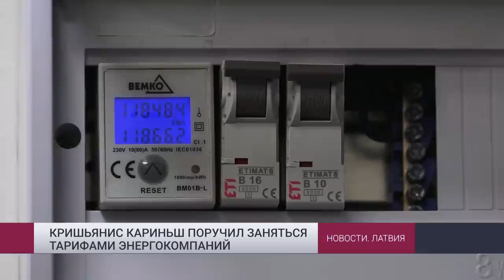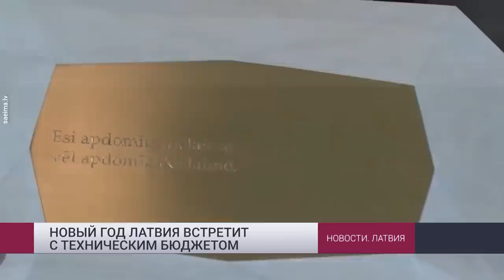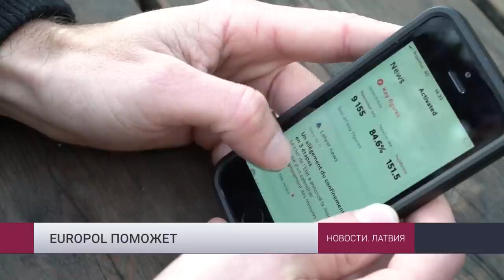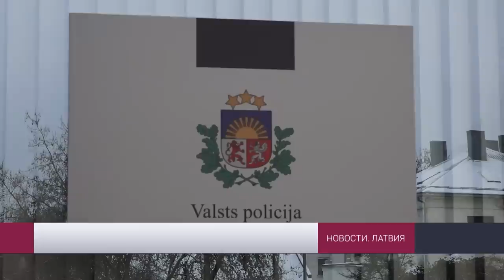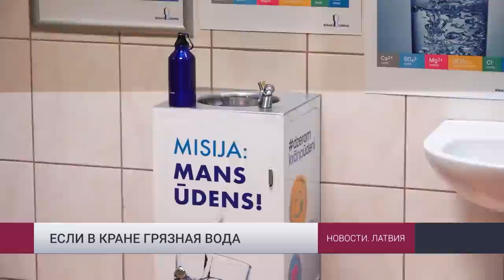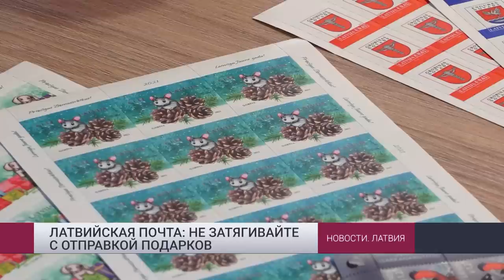Новости Латвии. 23.11.2022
➡️ В Сейме определили глав комиссий, в коалиции обсуждают новую должность  «товарищ министра»
➡️ Кариньш поручил скорректировать тарифы  "Augstsprieguma tīkls" и "Sadales tīkls"
➡️ Пранкеры нацелились на премьера и президента Латвии
➡️ В школах начали устанавливать питьевые краны

Смотри "Новости Латвии" на телеканале 1+2 в 18:45, с повторами через час